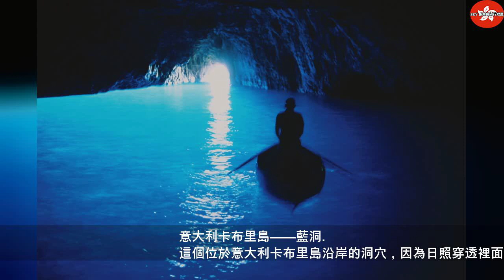16個令人嘆為觀止的世界奇觀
2019年8月10日星期六
16個令人嘆為觀止的世界奇觀 | Thailandtravel gotravel
由地獄之門到粉紅沙灘，點擊看看世界一些地區限定的世界奇觀。